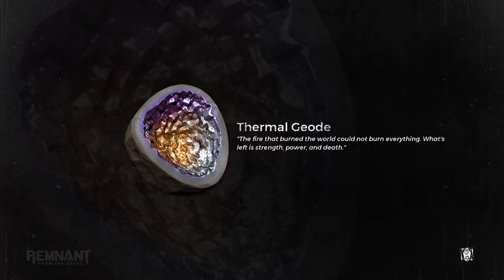I found a radioactive bunker in remnant